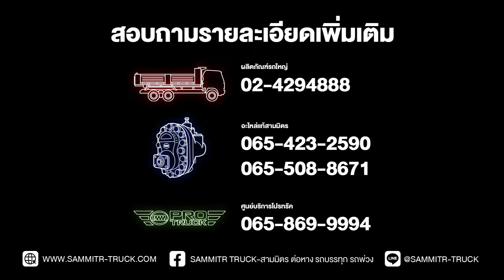เจ้าแรกในไทย!! นวัตกรรมรถขนส่งสินค้า Eagle wing